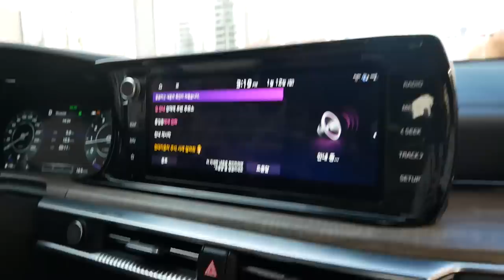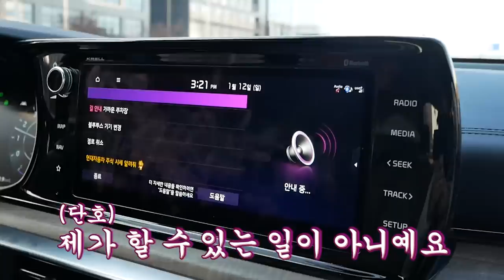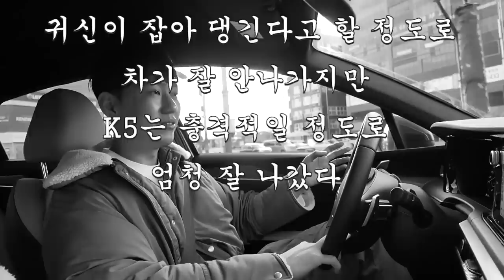저번 신형 k5 시승기 충격의 언덕주행. 논란 해명합니다...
저번에  많은 악플을 받았던 k5 주행 영상덕분에 다시 찍었습니다

여러분들의 충고를 듣고 다시 재미나게 찍어봤습니다
논란종결!!! 인가요 아니면 또 뭐가 있을까요 ㅋㅋㅋ
보고 댓글 달아주세요^^